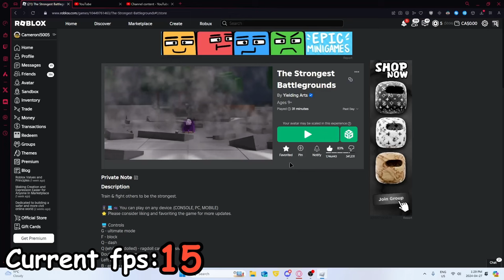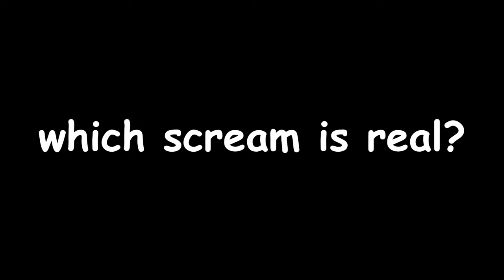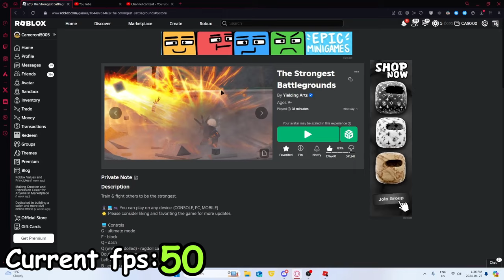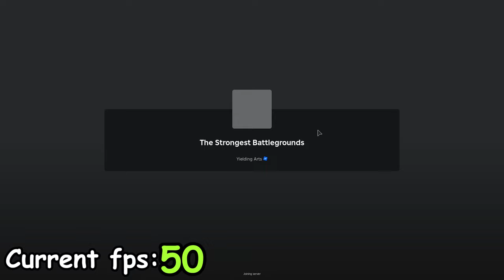Strongest Battlegrounds but every kill is MORE FPS! | tsb